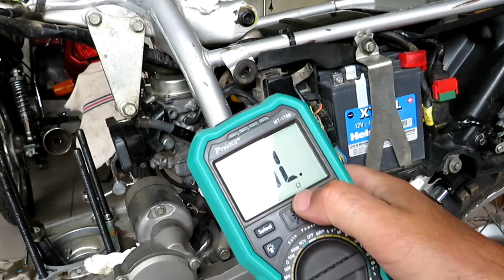Honda Tornado XR 250 medición prueba estator (antes de cambiar regulador de voltaje)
pasos para verificar estado del estator